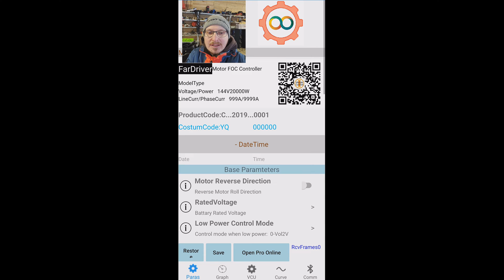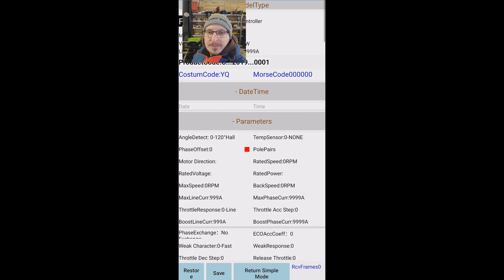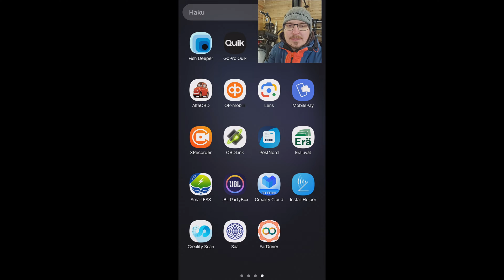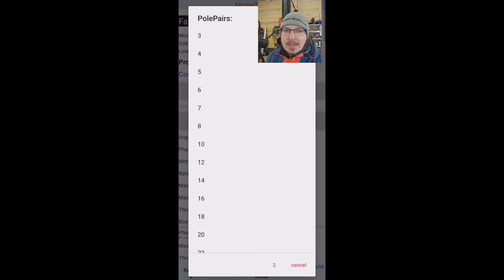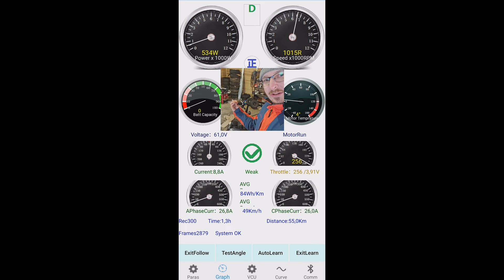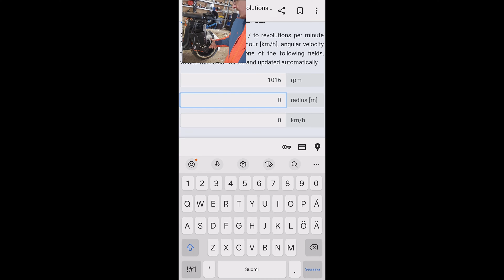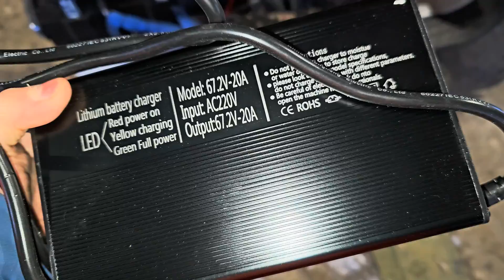Napamoottorin Napaparien Helppo Selvitys FarDriver Moottorinohjaimelle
Selvitetään napamoottorin napaparien määrä, jotta saadaan selville moottorin todellinen kierrosluku FarDriver moottorinohjaimelle
20A laturi
fardriver far driver fardriver controller motor moottori napapari napaparit polepairs pole pairs pole pair hub motor napamoottori moottorinohjain säädin ohjain